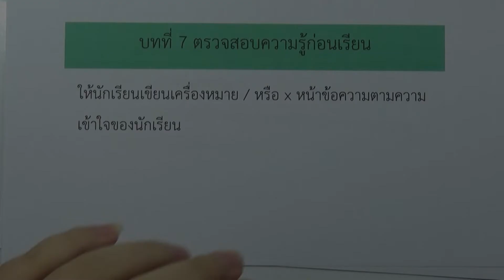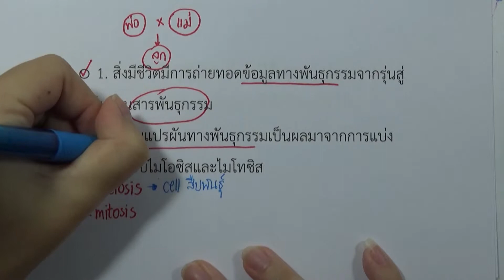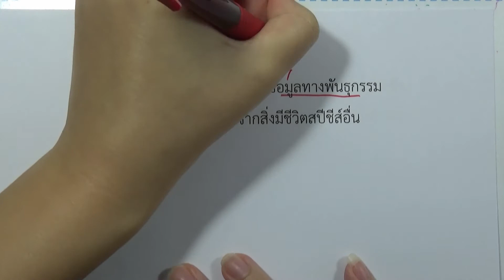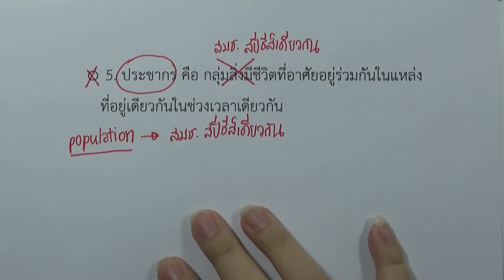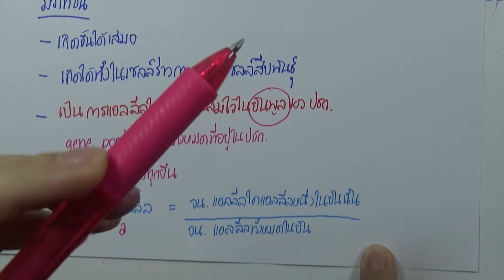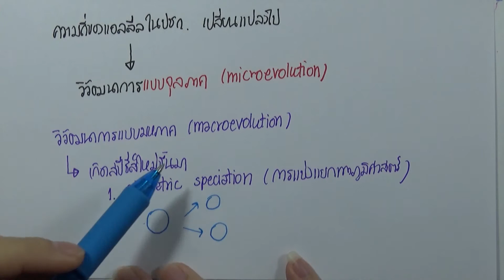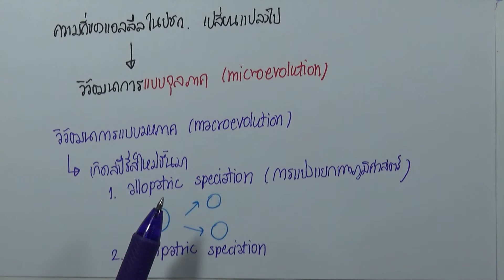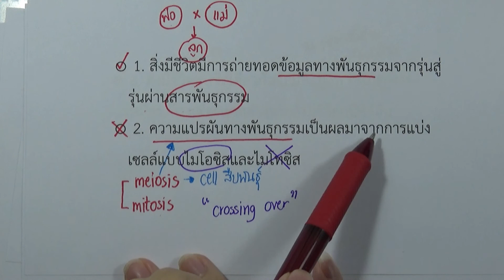ชีววิทยา เพิ่ม ม.4 เล่ม1 (2560) | บทที่7 วิวัฒนาการ : ตรวจสอบความรู้ก่อนเรียน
บทที่7 วิวัฒนาการ